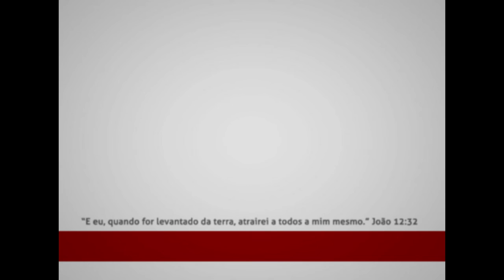A SUBLIME PREEMINÊNCIA DE CRISTO - 71 - Glenio Fonseca Paranaguá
Primeira Igreja Batista em Londrina